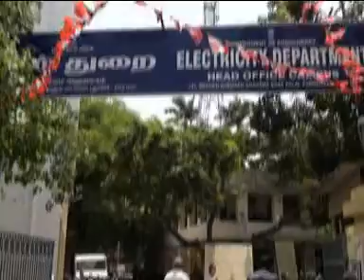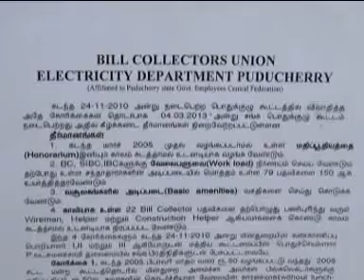pondicherry news 3.4.13